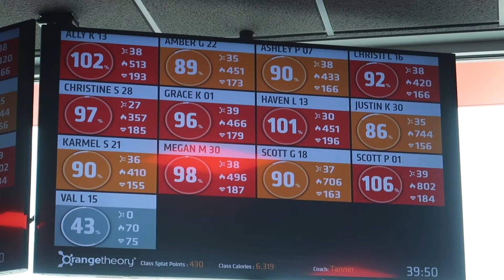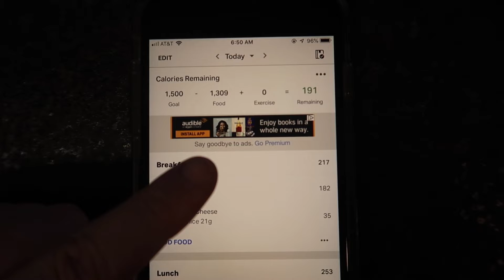WHAT I EAT IN A DAY WITH ORANGETHEORY FITNESS